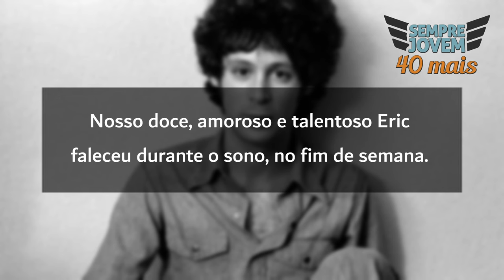MORRE ERIC CARMEN, O ADEUS AO CANTOR DAS MÚSICAS ALL BY MYSELF e HUNGRY EYES DO FILME DIRTY DANCING😭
Hoje falaremos sobre a morte do cantor Eric Carmen, famoso pela música All By Myself que ganhou grande notoriedade na voz de Celine Dion, e também da música Hungry Eyes, do filme Dirty Dancing.